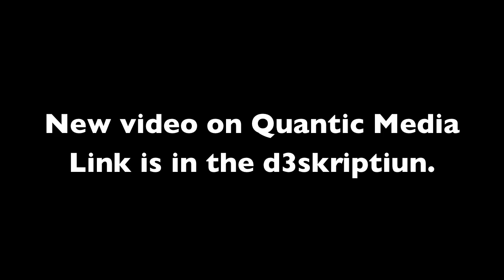BFBC2 Commentary: Black Magic and Witchcraft on Arica Harbor